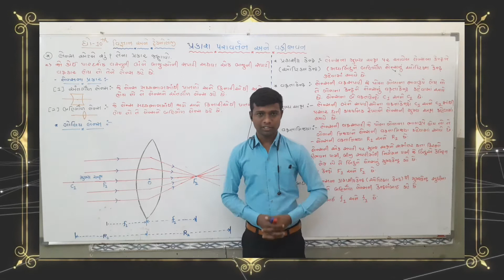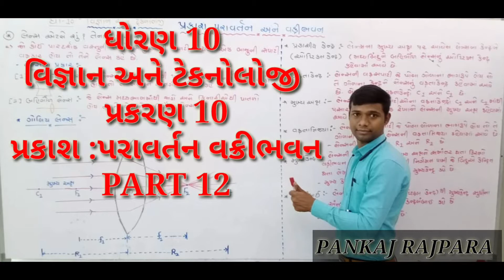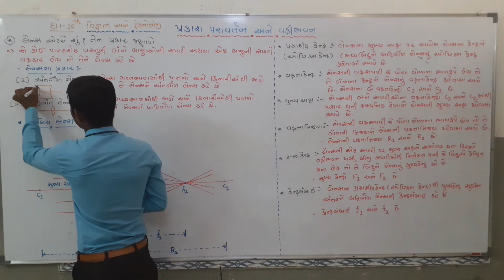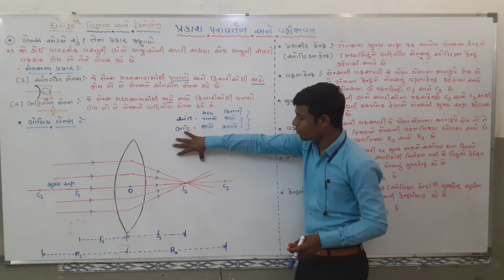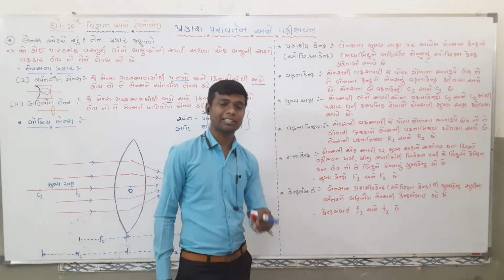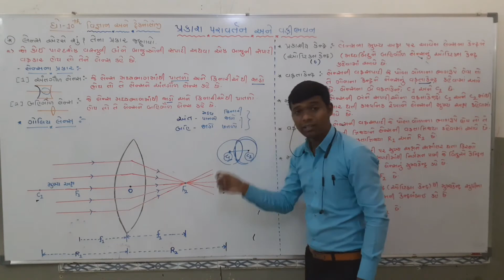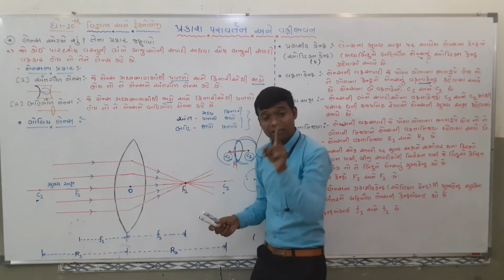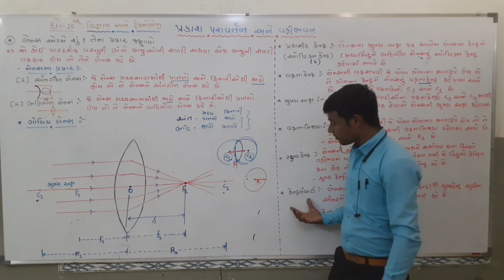|STD 10 |SCIENCE| CH 10 |પ્રકાશ પરાવર્તન અને વક્રીભવન PART 12 || PANKAJ RAJPARA ||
આભાર.